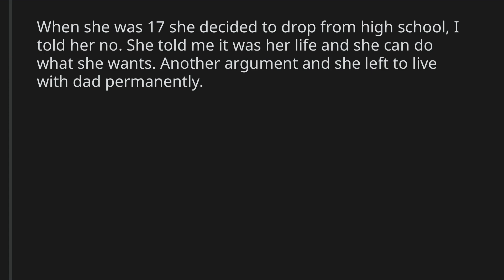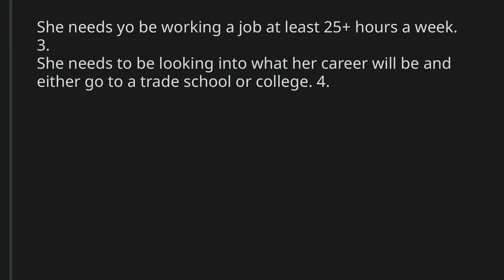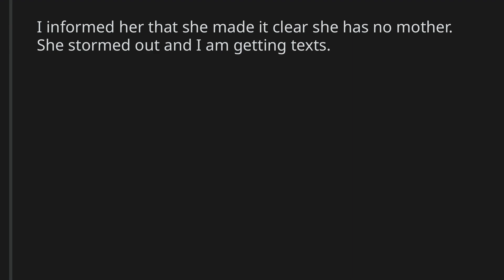AITA for telling my daughter that she made it clear she has no mother.